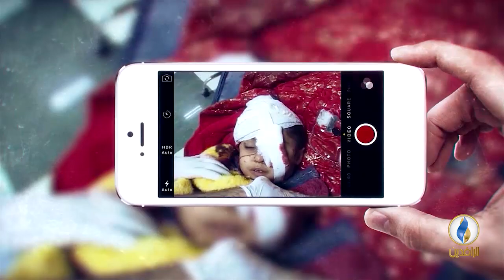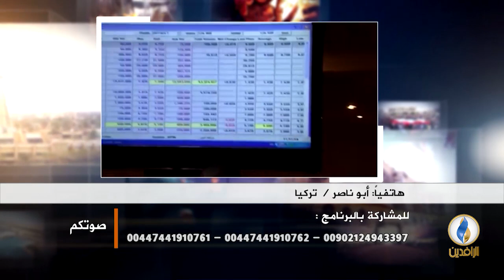صوتكم | ما الذي قدمته المجالس المحلية للمواطن العراقي